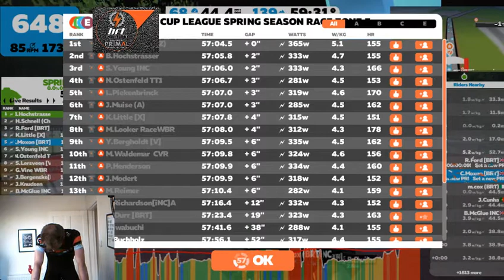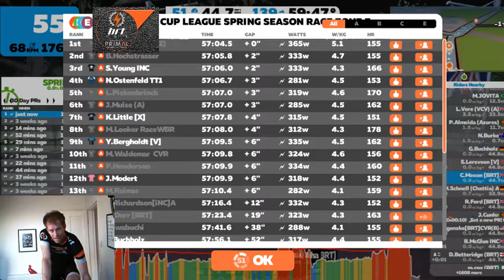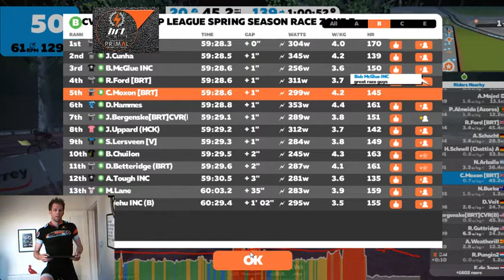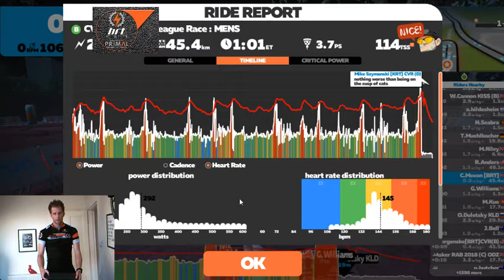Zwift: CVR Spring Season 2018 Race #8 - Zone E Bracket B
Mostly a case of watching any moves and waiting for the sprint, happy with 5th across the line, possibly left the all out effort slightly too late. Great turn out from the BRT guys :-)